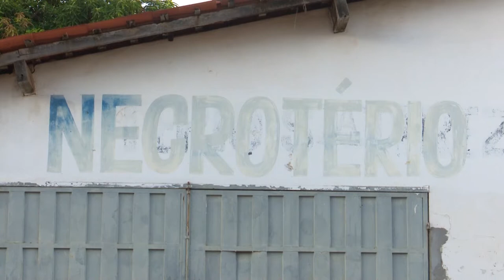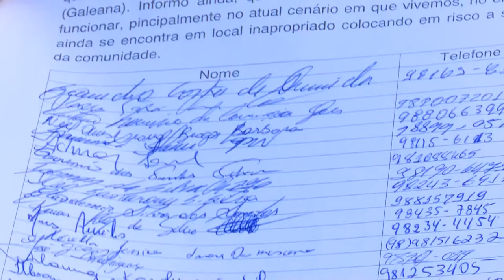Moradores do Bairro Galeana são tranquilizados sobre a possibilidade de IML na comunidade